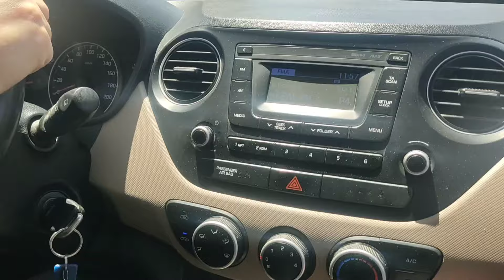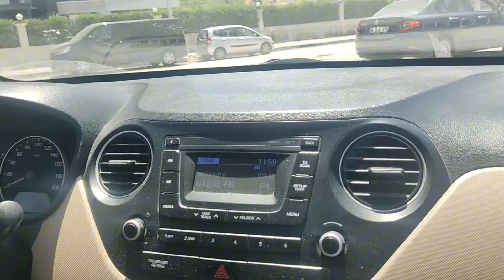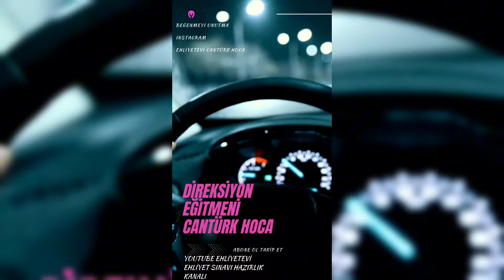OTOMATİK ARAÇ FATOŞ HANIMLA İKİ DUBA ARASI PARK